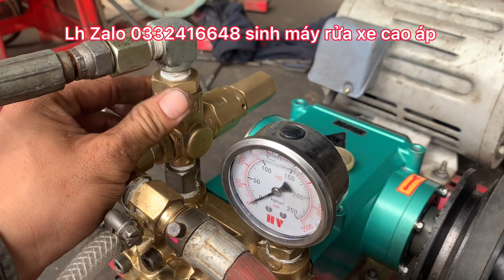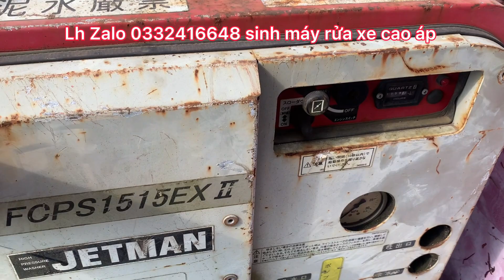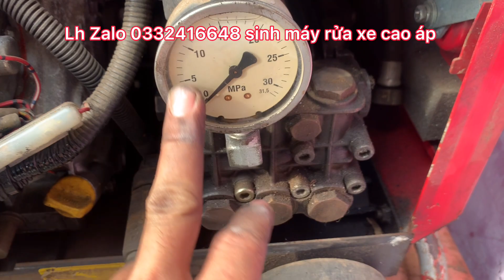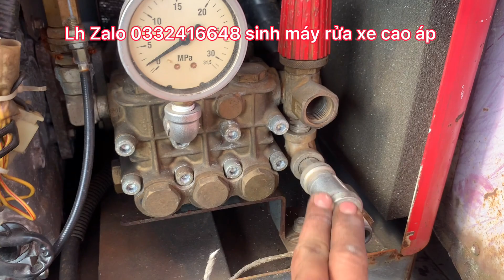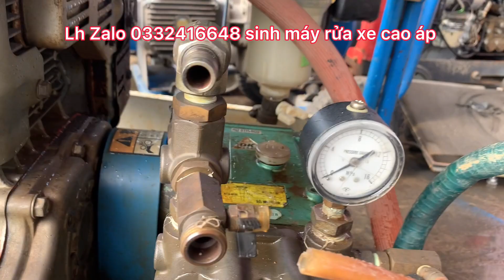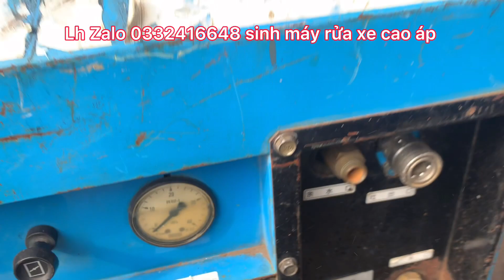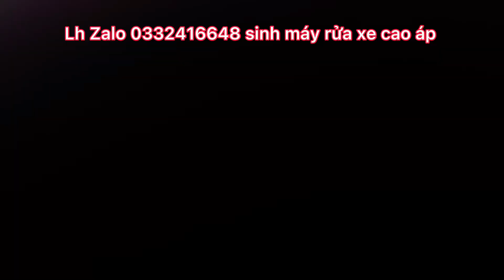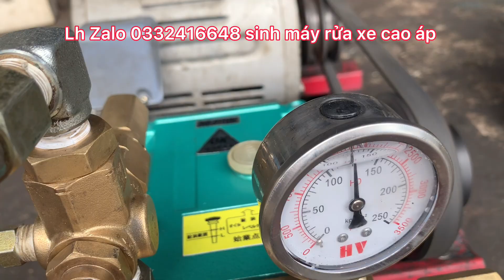Test máy OK 511 và một số mặt hàng mới về, máy xăng, đầu nén rửa xe ( lh Zalo 0332416648)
Tét máy OK 511 cho khách
Và một số mặt hàng mới về
Đầu nén rửa xe, máy xăng,…